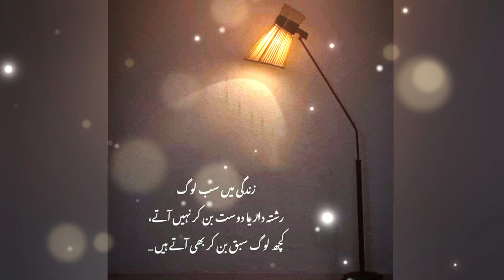saeedgwrites سنہری_باتیں سنہرےالفاظ love youtube motivation viralvideo loveislove aaa